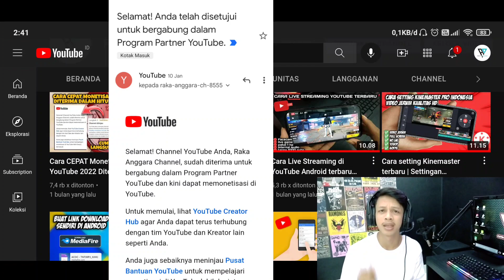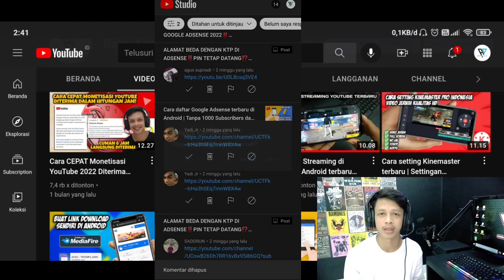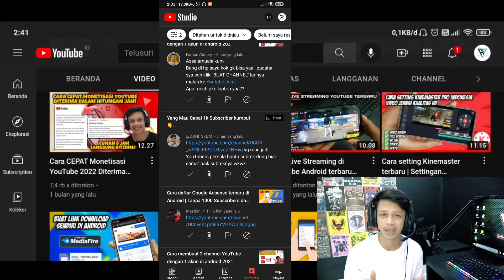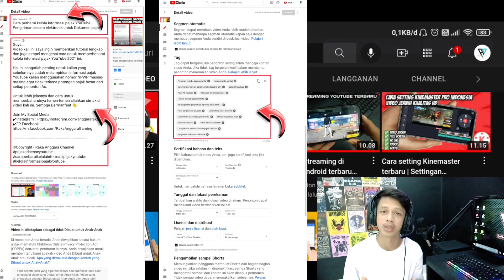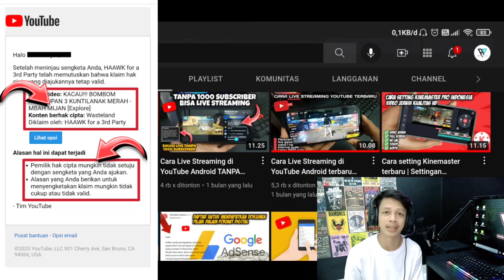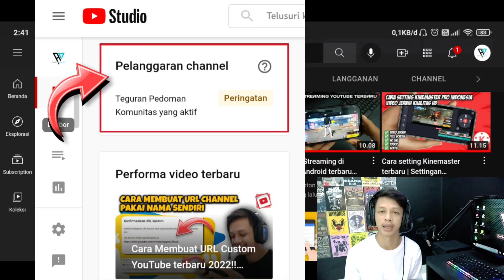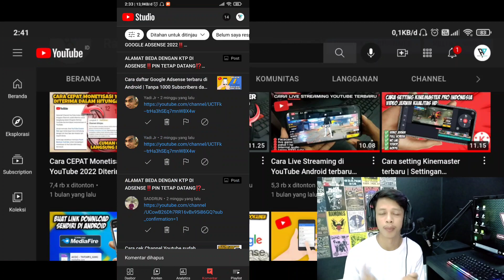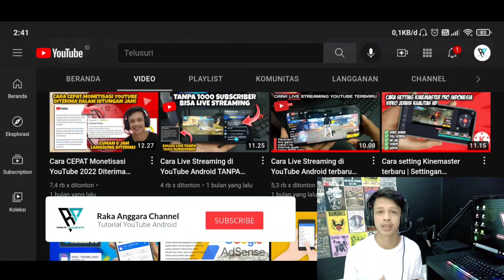Sebelum Monetisasi Kalian Harus Tau Ini‼️Tips untuk Youtuber Pemula 2022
Guyss...
Video kali ini saya ingin sharing Kepada kalian semua mengenai langkah apa saja yang wajib kalian harus lakukan sebelum mengajukan monetisasi channel YouTube.

Sebelum Monetisasi kalian harus tau ini, salah satu pengalaman penting yang saya alami selama menangani 2 Channel aktif dalam beberapa akhir belakangan ini. Cara & langkah inilah yang selalu saya terapkan sebelum mengajukan daftar Monetisasi Channel YouTube dan tentunya cara ini 100% dapat membantu proses peninjauan lebih cepat, begitupun terhadap channel YouTube yang kita miliki akan diterima untuk Join Partner.

Tentu saja tidak boleh sembarangan, karena ada beberapa faktor penilaian oleh pihak YouTube terhadap channel kita dalam proses peninjauan. Lalu hal apa dan langkah apa yang harus kita lakukan sebelum mengajukan monetisasi youtube channel? Simak video selengkapnya.